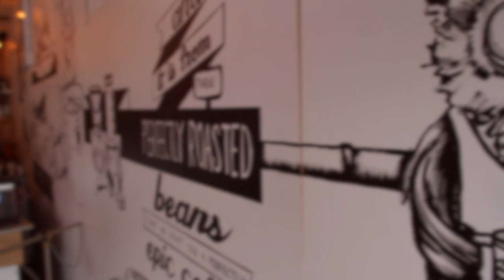WINDMILLS | The Runner | Live at Canoe Coffee Roasters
in preparation for my EP release show at Canoe Coffee Roasters next month, i got together the smallest of string sections to help bring "The Runner" to life in a new and exciting version.

featuring Rob Raybould on Cello
Eli Garlick (of the band daysormay) on Violin.

Shot and edited and mixed by Caleb McAlpine of Whiskey Jack Creative.

windmills keep moving